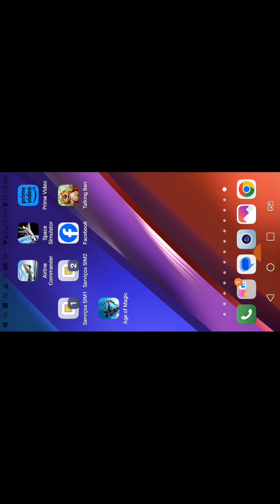26 de maio de 2024